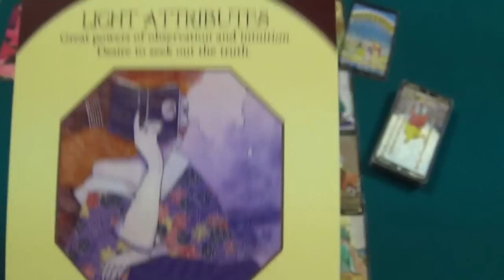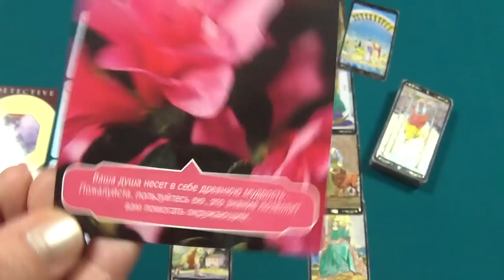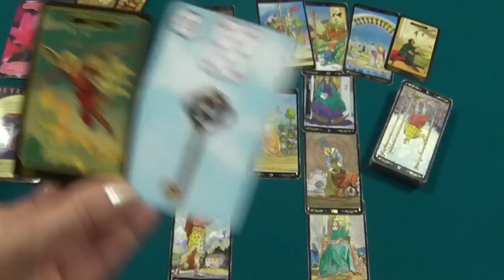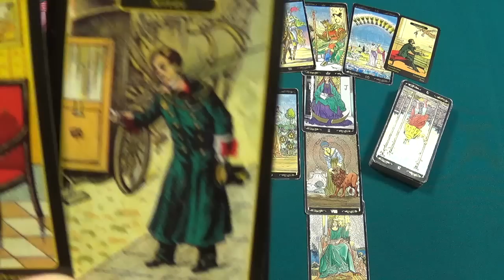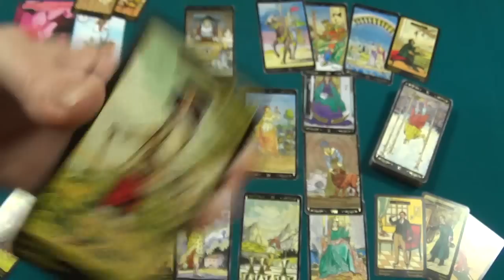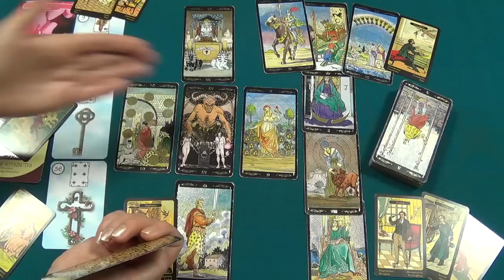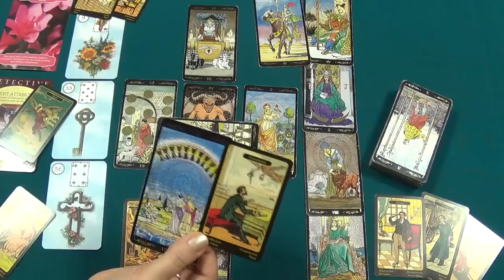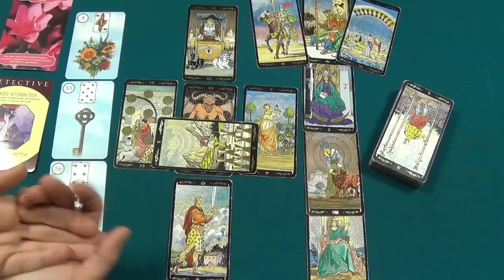Aries, June 2016, monthly Tarot forecast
In June readings used next decks:
– Golden Universal Tarot by Roberto De Angelis;
– Alone’s Vision Lenormand (author - Alone);
– Radiant Rider-Waite Tarot (authors – Arthur Edward Waite & Stuart R. Kaplan; artists – Pamela Colman Smith & Virginijus Poshkus);
– Flower Therapy Oracle Cards (Doreen Virtue & Robert Reeves).